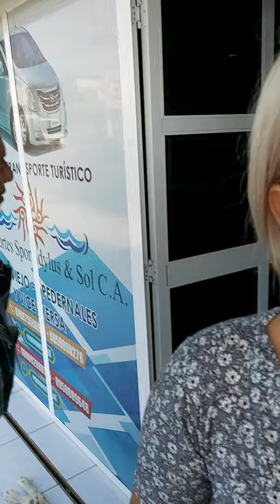Marroneando con KATALEYA Y GENESIS en PEDERNALES | MARIO CABEZAS